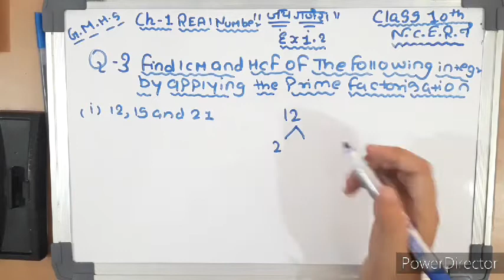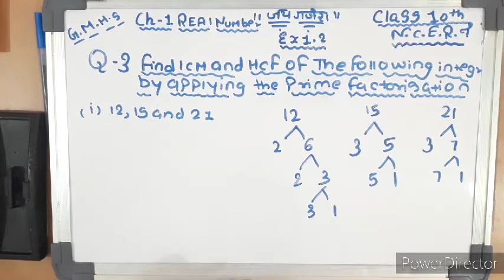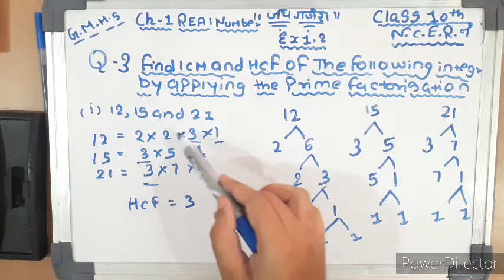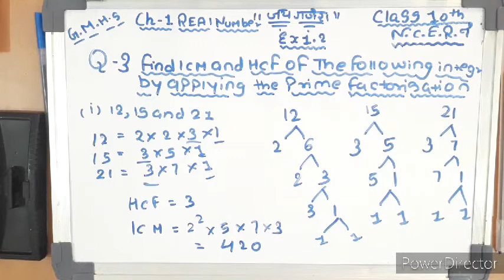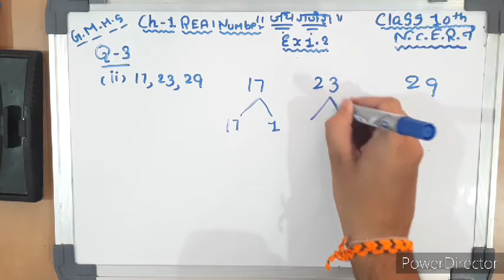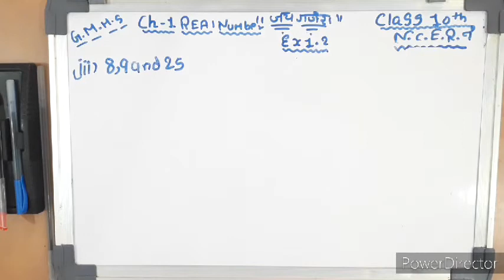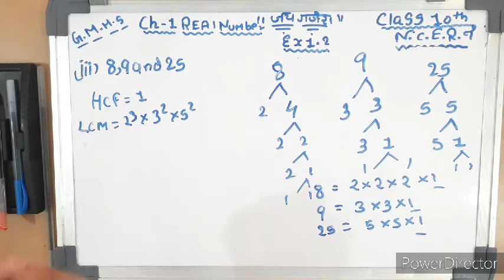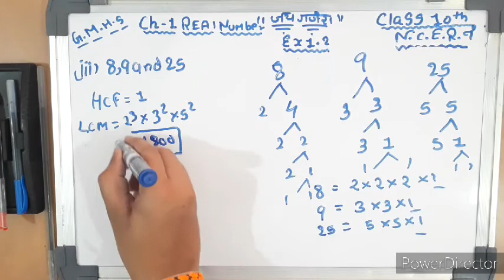CLASS:-10 MATHS CH:-1 REAL NUMBERS EX:-1.2 Q:-3